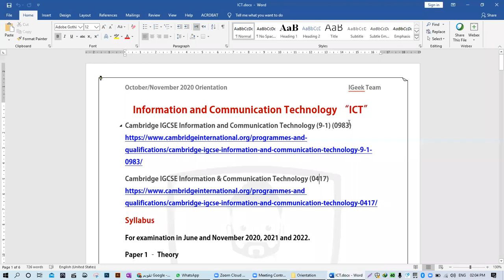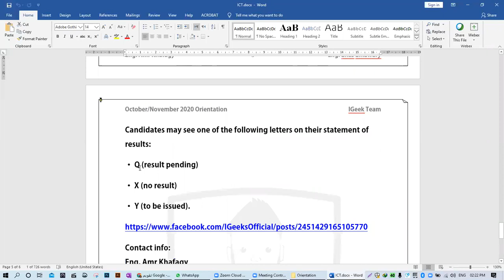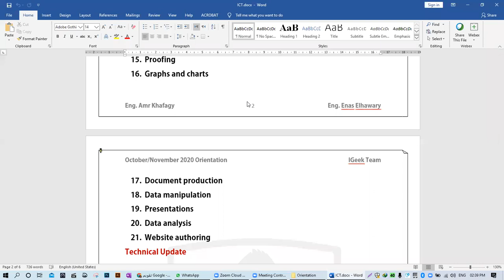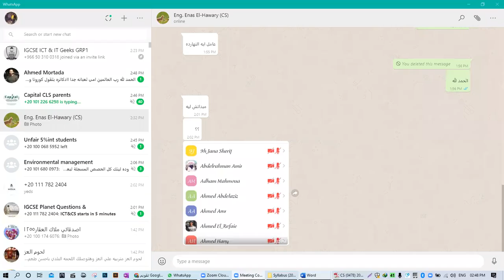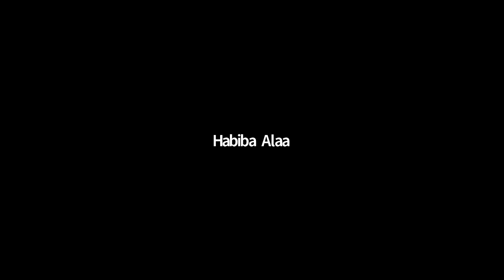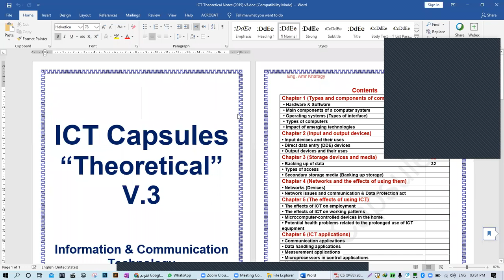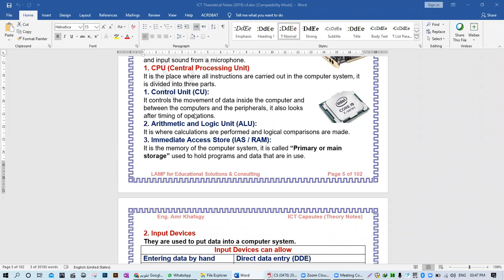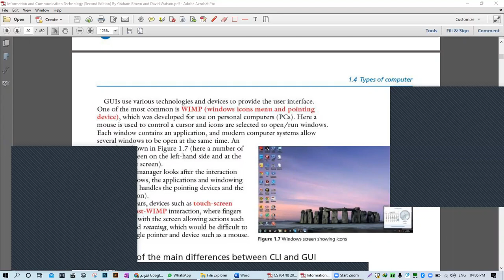We Teach - ICT & CS - Eng. Amr Khafagy & Eng. Enas EL Hawary